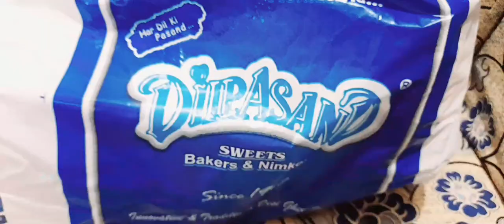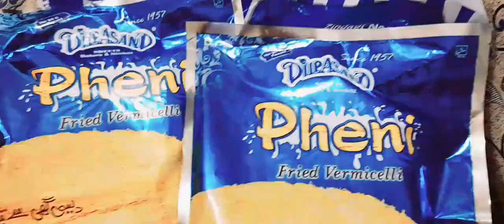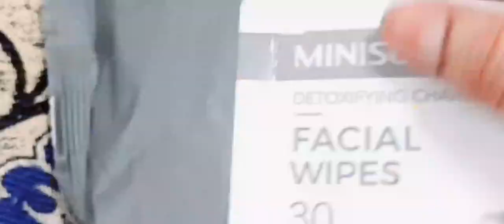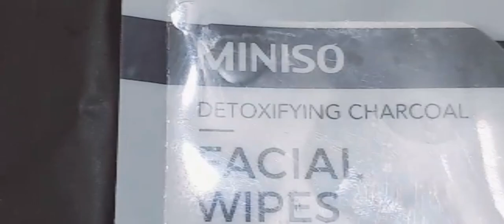Vlog#21 Ist sehri & iftari routine